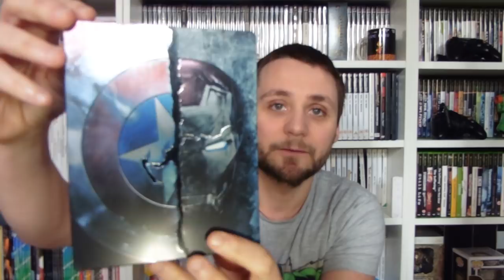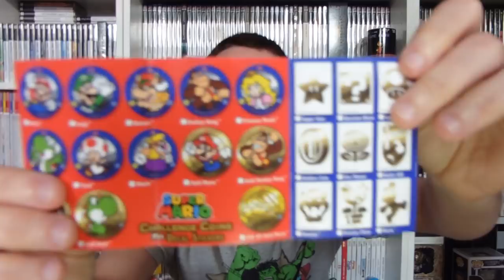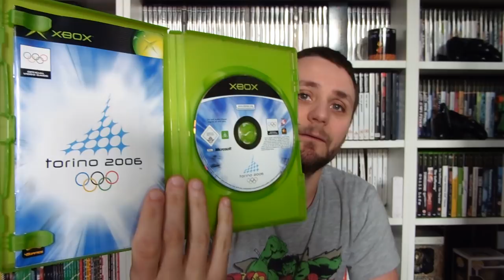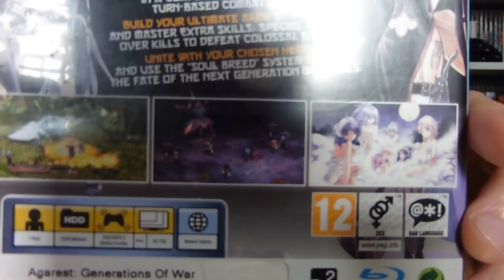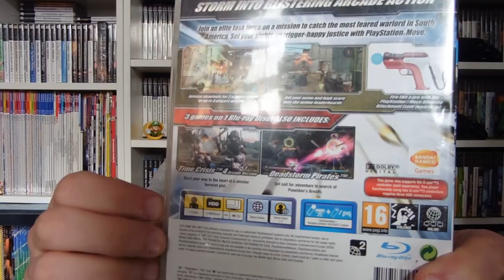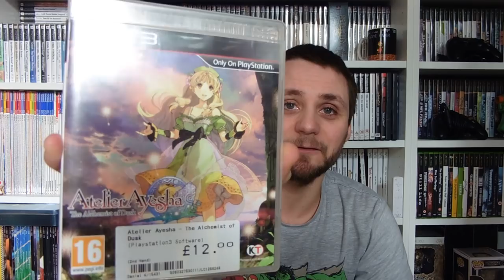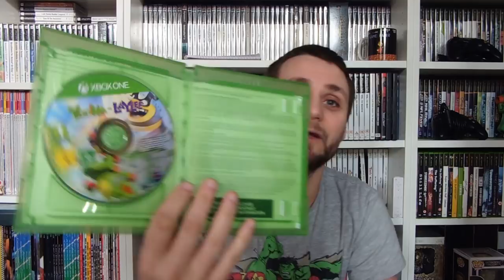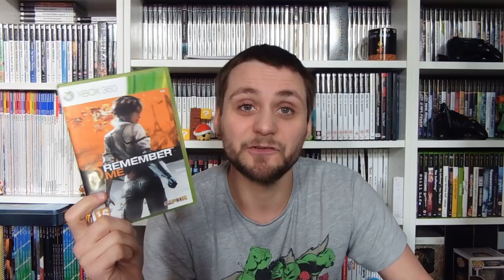I'm Back!! Game Haul #47 | GloryHunter82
** I'M BACK!! GAME HAUL #47 **

Hi guys, I’m finally back after a very busy two weeks with some great pickups especially if you like JRPGs!